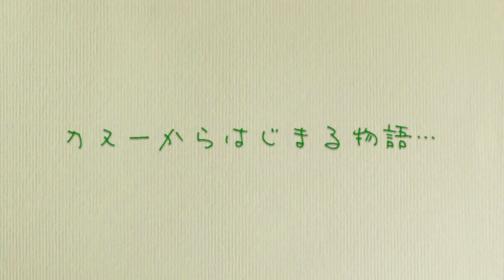カヌーからはじまる物語。 ~ Canoe Short Story 01